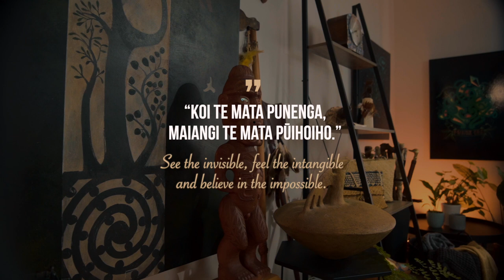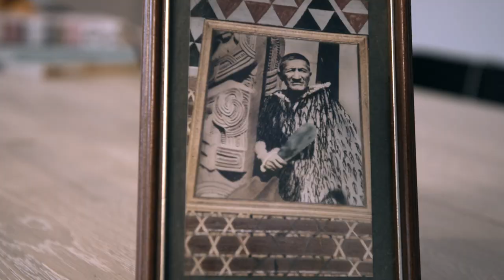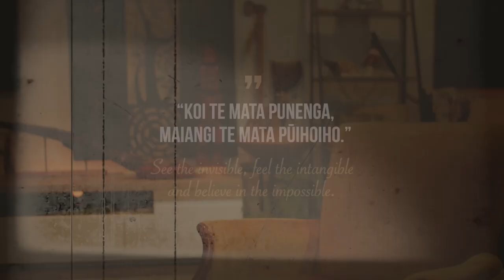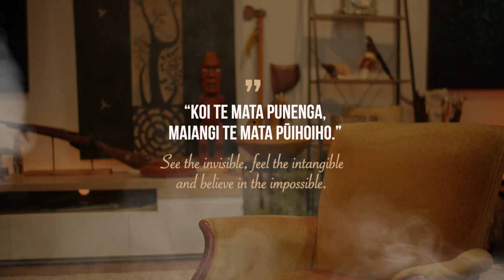Te Whare Auahi - Sir Pou Tēmara- Episode 1 - Hei Whakataki Ake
Discover the world of the tohunga with Sir Pou Tēmara